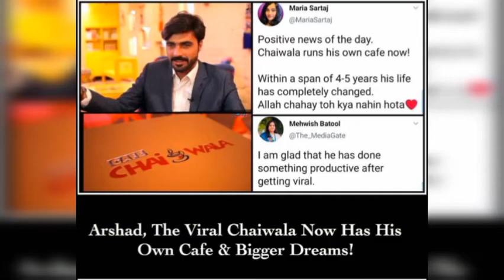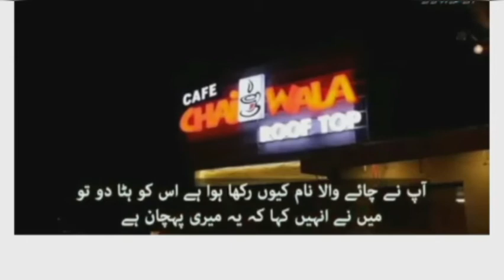Chai wala arshad opened his own cafe named Chaiwala || chai wala lrka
Viral chai wala arshad
Chai waly arshad ny apna cafe khol lia or naam b chai wala rakha
Chai wala viral